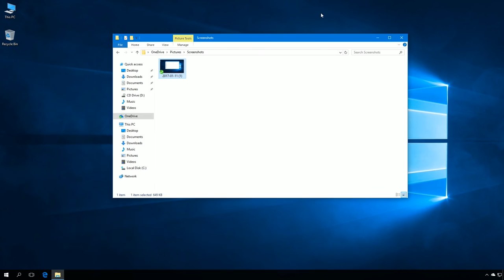Windows 10: How to automatically save screenshots to OneDrive.